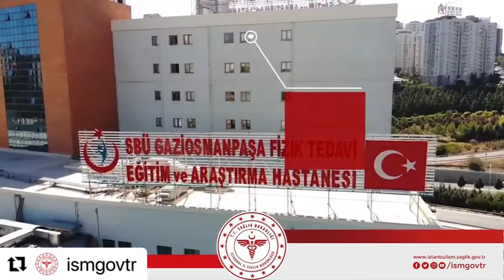Gaziosmanpaşa Eğitim ve Araştırma Hastanesi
Gaziosmanpaşa’da bulunan yüksek donanımlı sağlık kompleksi; erişkin - çocuk acili ile fizik tedavi alanında gelişmiş cihazı, teknolojik altyapısı ve tecrübeli sağlık personeli kadrosuyla Gaziosmanpaşa Eğitim ve Araştırma Hastanesi İstanbul’a sağlık katıyor.